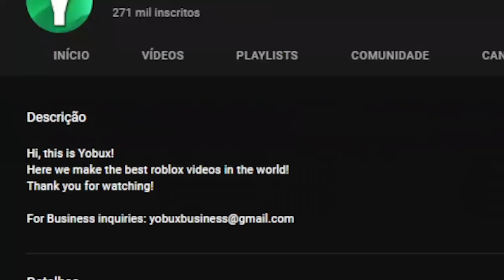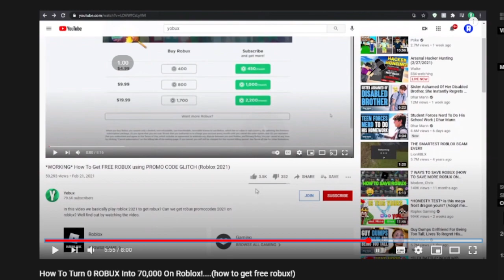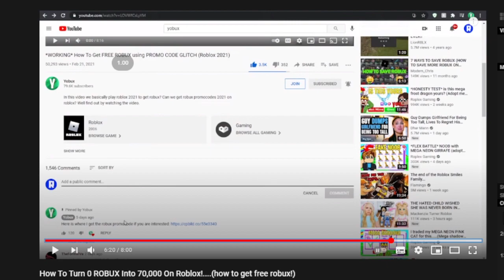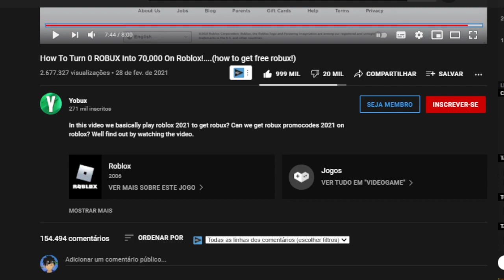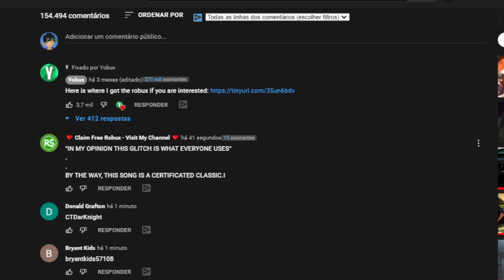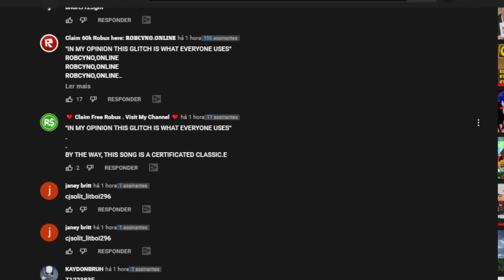" COMO GANHAR ROBUX GRÁTIS "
Hoje vamo olhar aí um Youtuber Gringo que promete Robux Grátis, como conseguir Robux de graça e etc.

🔔 Vídeo todos os dias as ⏰ 12:00 ⏰

💻NOME DO JOGO→ RECUO | BETA